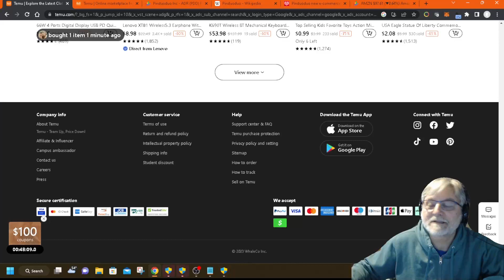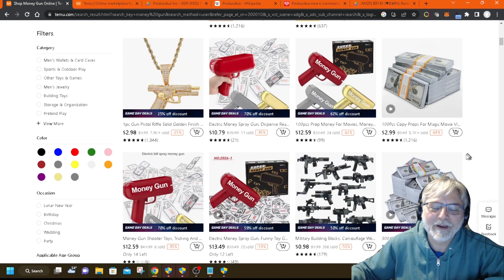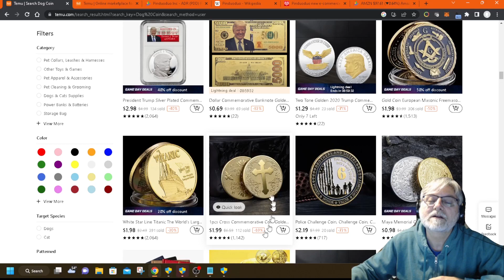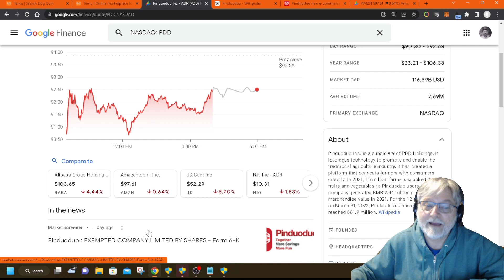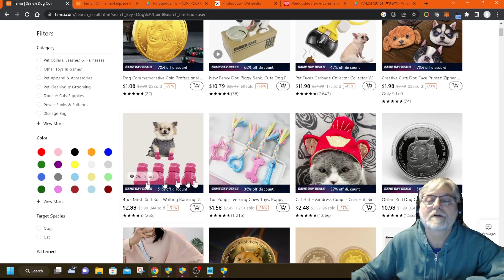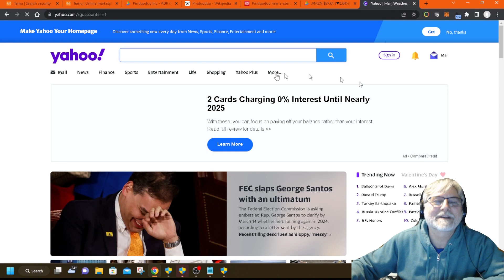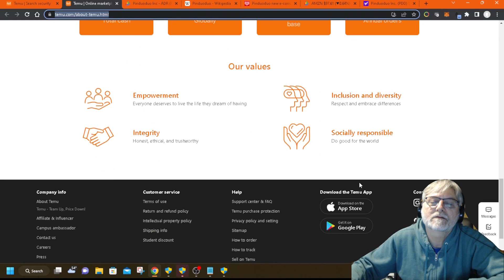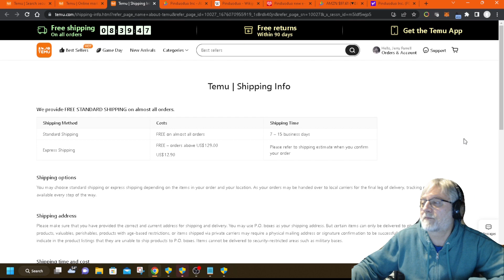2023-02-10 $PDD TEMU Company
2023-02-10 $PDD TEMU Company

Boston MA Based Company that has many connections to China Products.